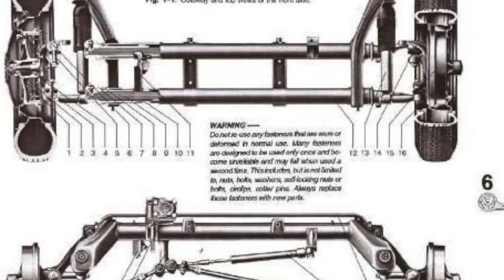1957 VW Beetle, Icon, Impact, Suspension, Melbourne, FL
Matthew Jacob Jake Hiers, The 1957 Volkswagen Beetle is more than just a car, it\'s a cultural icon. From its unique design to its timeless appeal, the VW Beetle has captured the hearts and imaginations of drivers and car enthusiasts around the world. The rounded body, distinctive headlights, and rear-mounted engine are all design elements that have made the VW Beetle an instantly recognizable car, even after more than 8 decades. Affectionally referred to as a Bug, the VW Beetle has also become a fixture in popular culture, appearing in countless movies, advertisements. The VW Beetle has become a beloved character in its own right, helping to cement its status as a cultural icon. , The 1957 Volkswagen Beetle was more than just a car, it was a revolution in the automotive industry. In 1949, the VW Beetle was first imported to the United States, where it quickly gained popularity for its unique design, affordable price, and reliable performance. The 1957 VW Beetle was one of the first cars to be mass-produced, making it accessible to millions of people. Its popularity spread around the world, and it became an iconic symbol of the 1960s and 1970s. I n the US, it had a significant impact on the automobile industry, challenging the traditional ideas of what a car should look and feel like. , The 1957 Volkswagen Beetle was designed to offer a smooth and comfortable ride, despite its compact size and lightweight body. One of the key features that made this possible was its innovative suspension and steering system. The VW Beetle featured a unique suspension system that used torsion bars instead of traditional leaf springs. This design provided a smoother and more stable ride, even on bumpy roads. And, with its precise and responsive steering, the VW Beetle was a car that was easy to control and maneuver, especially in tight spaces. The steering system on the 1957 VW Beetle was designed to be light and precise, making it a joy to drive. , Melbourne FL, Indialantic, Palm Bay, Brevard County, Melbourne, FL